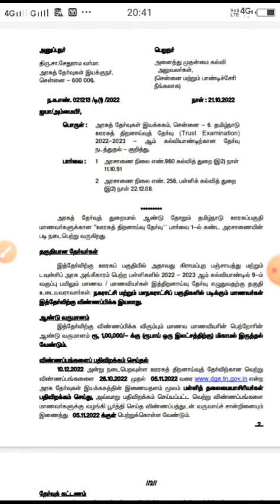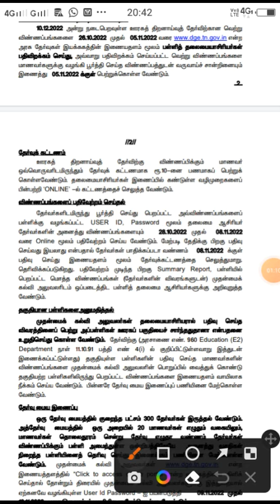Trust examination 2022 notification 9std students scholarship examination apply quick